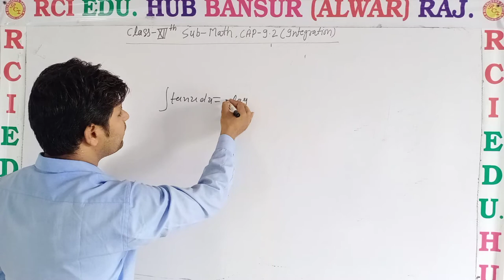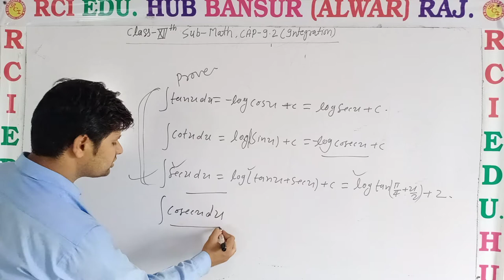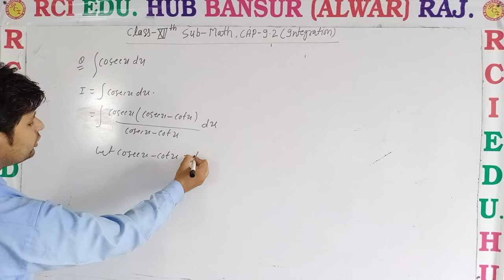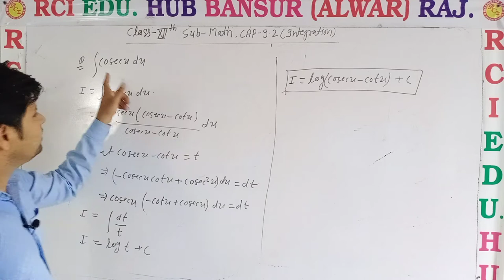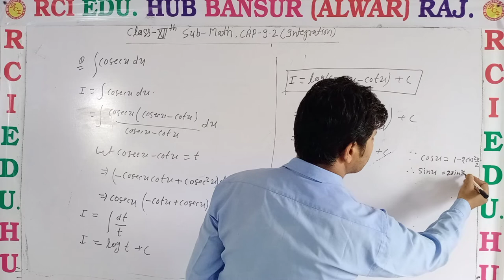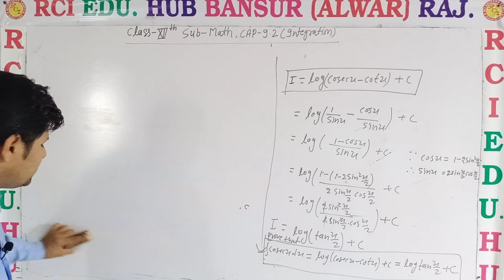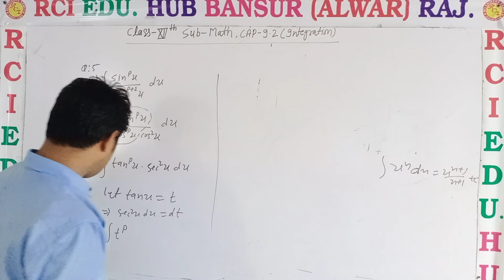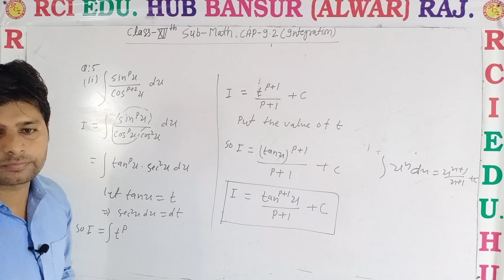Integeration by subsititution part 5class 12 ll Rci Edu. Hub Bansur Alwar Raj. ll BY BHAWANI SIR